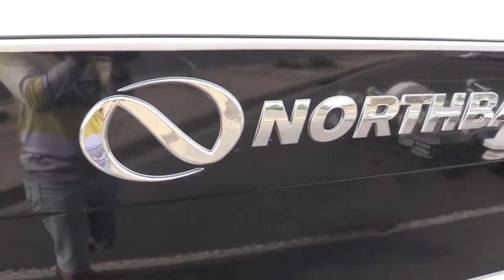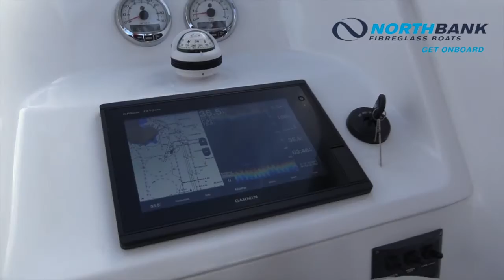Northbank 650HT walkthrough with Rob Cuming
Northbank's Rob Cuming takes us through Pat Dangerfield's Northbank 650HT, powered by a Mercury Verado 225 HP outboard.